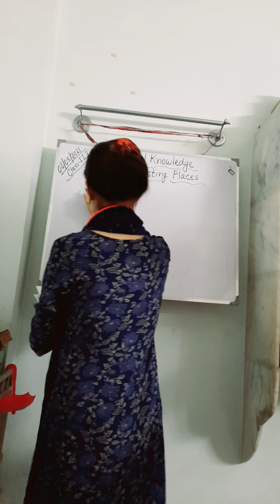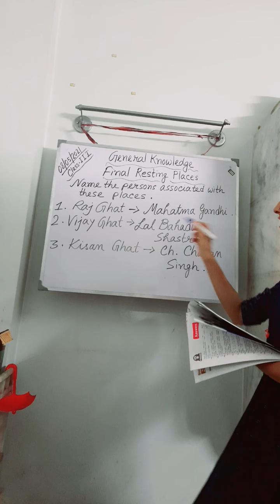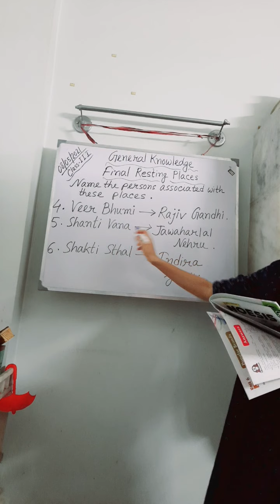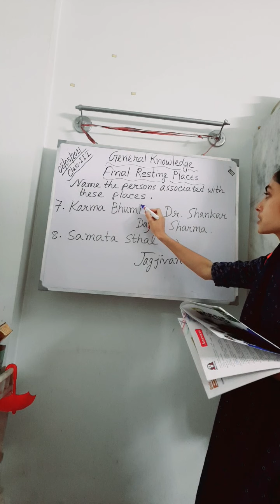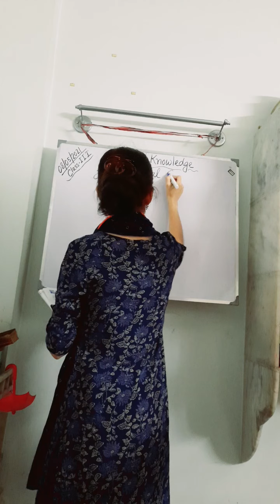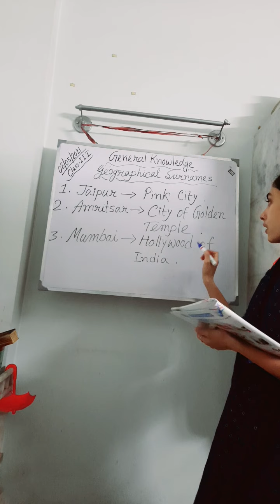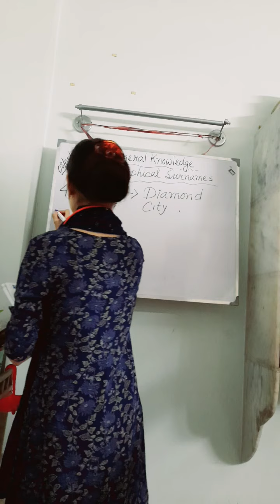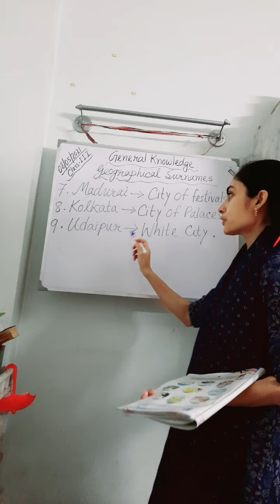General Knowledge, Class 3.